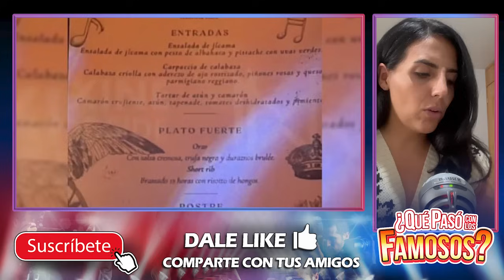SE VIENE LA BODA GRANDE DE ANGELA AGUILAR Y CHRISTIAN NODAL!! SE DESTAPA LA VERDAD, TODO FUE REAL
Amikoos la boda de Angela fue real, ya salió el peine

Toda la información vertida en este vídeo tiene el único objetivo de entretenimiento, nada de este vídeo debería considerarse información oficial.